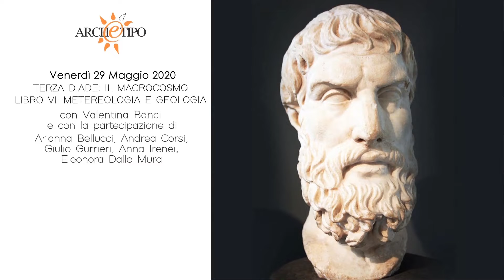Promo: De Rerum Natura di Tito Lucrezio - Terza Diade - Libro VI con Valentina Banci